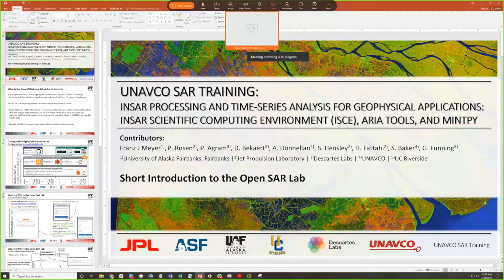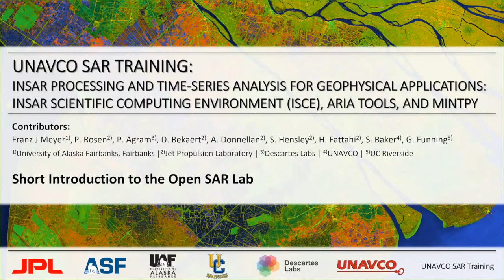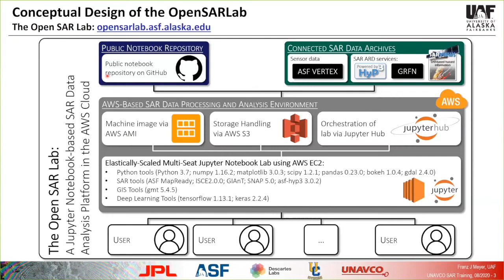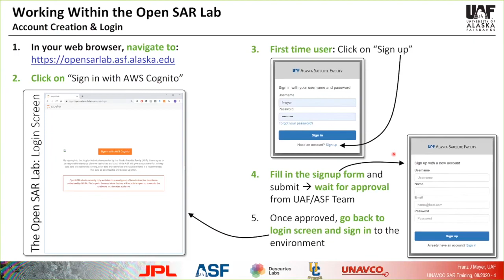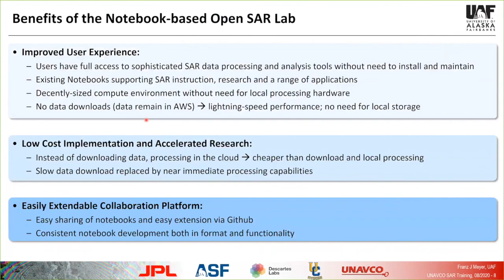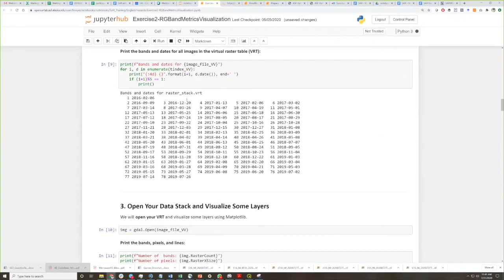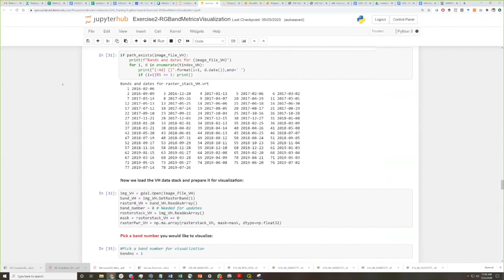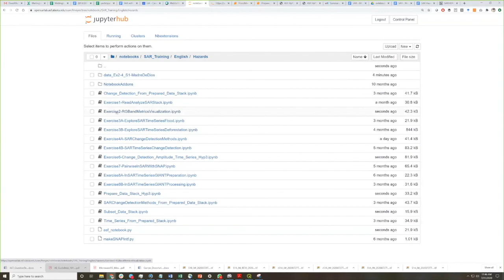OpenSARLab Overview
GAGE Short Course: InSAR Theory and Processing
August 10-14, 2020
Virtual workshop